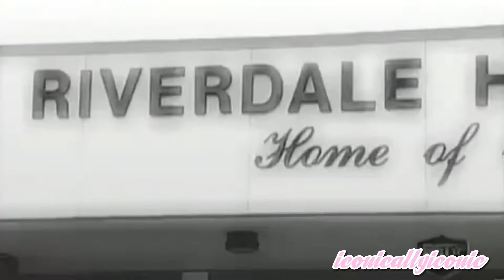CIARA’s Goodies Era : 2000s Icon✨ ~ her iconic videos ~ the print she left and more ✨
In todays video we will be diving into Ciara’s iconic debut album Goodies and the impact she made and print she left when she made her splash onto the scene✨￼

INSTAGRAM 📸 : THEICONICALLYICONIC